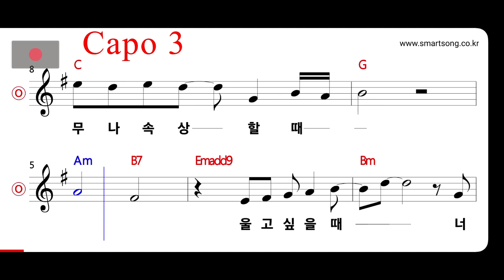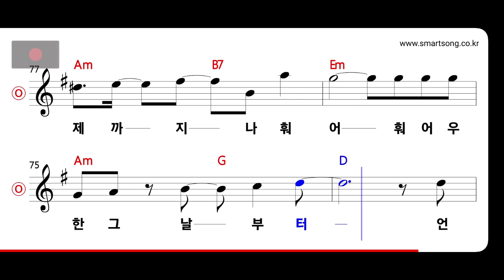고릴라 - 너 그럴때면 MR